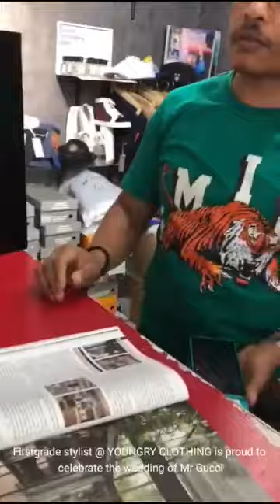Moruti Gucci wedding shopping, R28k for 2 items.